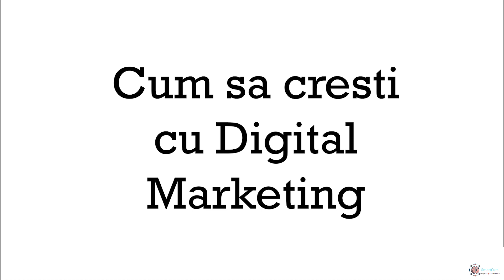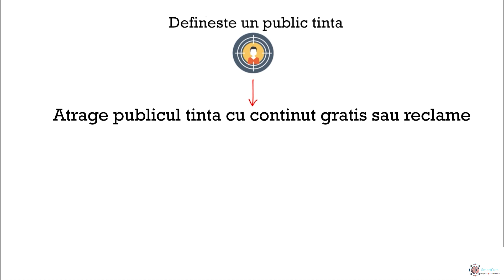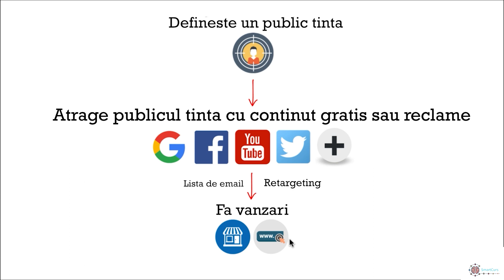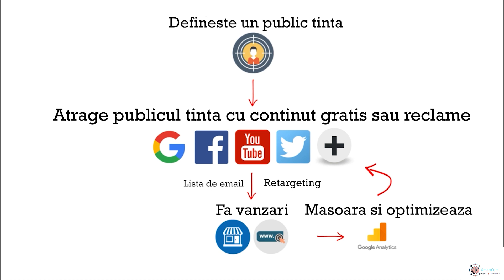1.2 Marketing digital demistificat în 5 minute/ Curs de Marketing Digital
Această lecție e videoclipul 1.2 din cursul de marketing digital.